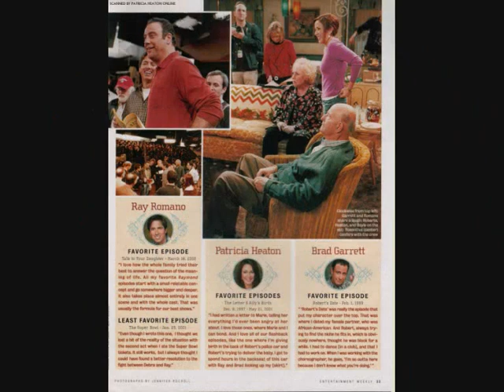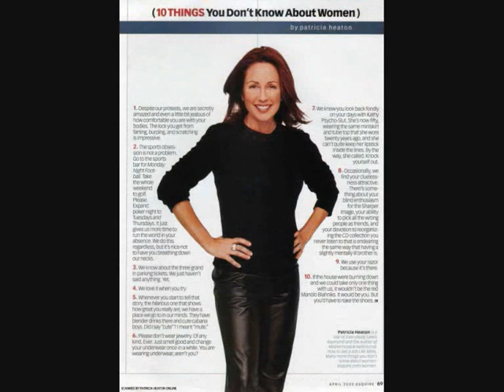Patricia Heaton pictures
Die besten patty Heaton BILDER!!!xD
The best patricia heaton pictures! i hope you like it!^^